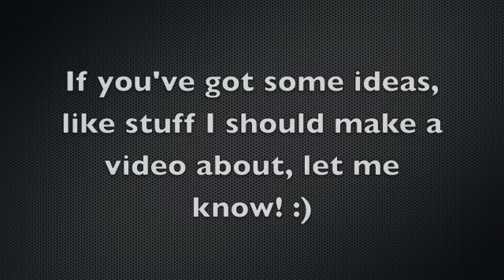brittany byrnes privat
Brittany Byrnes privat pictures